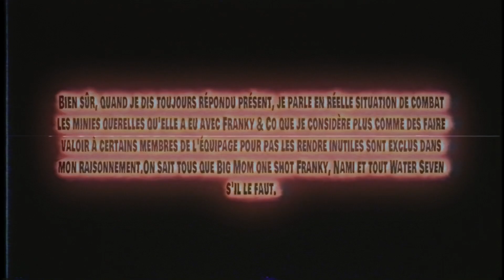GEAR 5, CARTOON & BASTON | Wano Kuni Avis #2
✏️✏️✏️✏️✏️✏️✏️DESCRIPTION✏️✏️✏️✏️✏️✏️✏️✏️✏️✏️

⚜️Yo! C'est Alto San et aujourd'hui on se retrouve pour la partie 2 de l'avis concernant l'arc Wano Kuni  🔥💥 N’hésite pas à liker, partager ou encore à t'abonner si la vidéo t'a plu 😉

C'était Alto San 😉